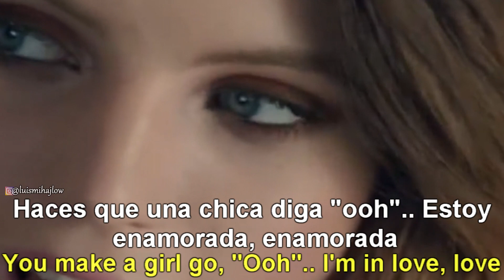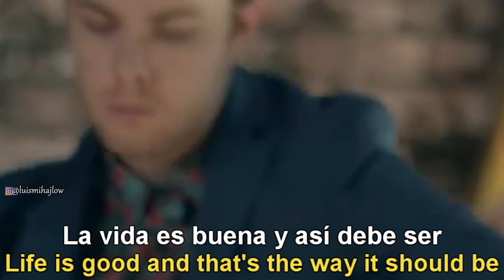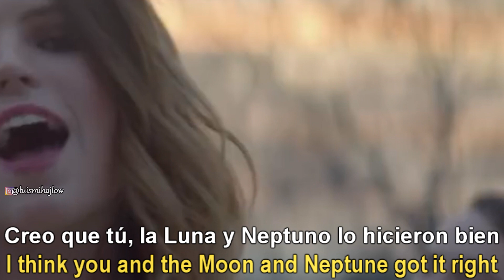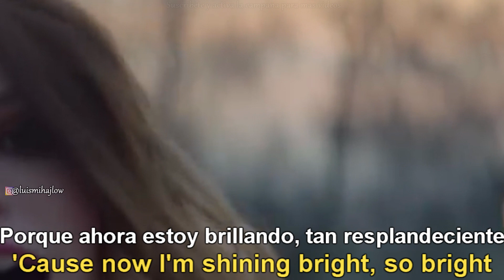Echosmith - Bright | Sub. Español + Lyrics